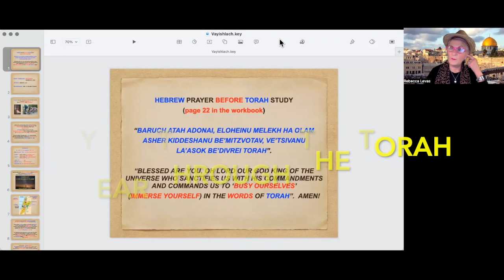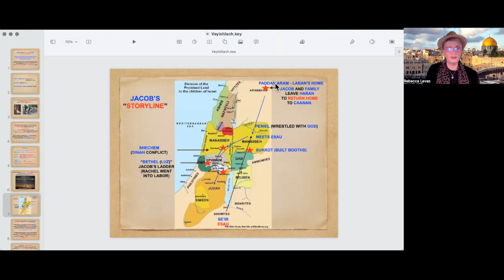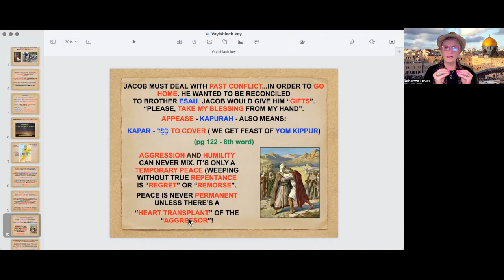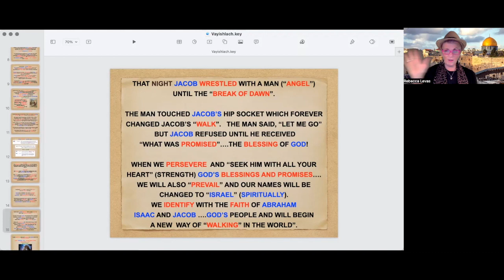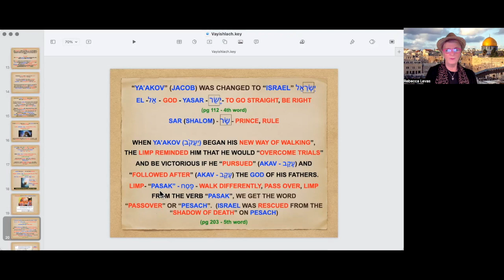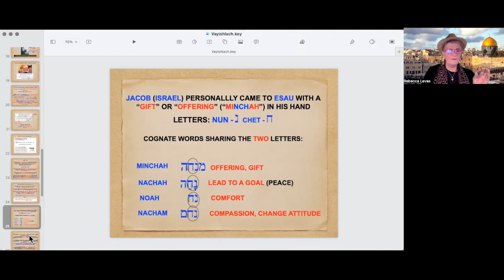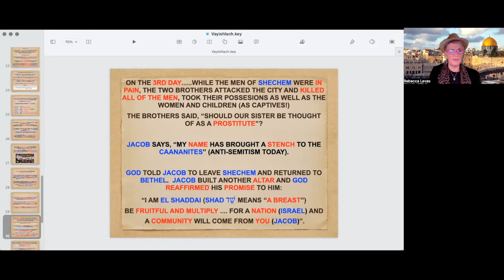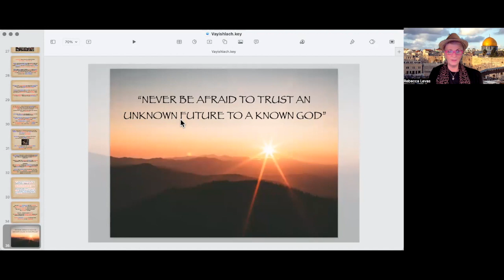Parashah 8 - "Vayishlach"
Reconciliation can be tricky!